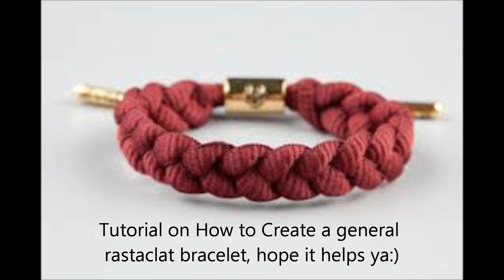Rastaclat Bracelet Tutorial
Thought I would upload a general tutorial on how to create a rastaclat bracelet from a shoelace that hopefully will be helpful to whoever watches it:)

I will also link to my artwork below to anyone that enjoys creating art who might be interested in looking.

Band name: nimino
Song Name: nikita

17 U.S.C. § 107